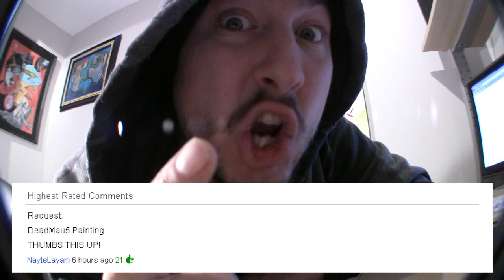DEADMAU5 time lapse SPEED ART painting by RAEART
TO PURCHASE ORIGINAL PAINTINGS PLEASE VISIT: